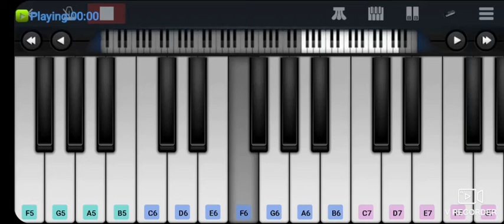Mera Mulk Mera Desh Piano Tutorial Piano Keyboard Piano Lessons Piano Music|learn piano online Piano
You can Get Everyday a new Mobile Piano hindi Song,Latest Piano Hindi Songs, Piano Tutorial Classics, Online Piano And Many

More types of videos in This Channel.

Movie: Diljale (1996) Song: Mera Mulk Mera Desh Singer: Kumar Sanu, Aditya Narayan Music Director: Anu Malik

Starcast: Ajay Devgan & Sonali Bendre